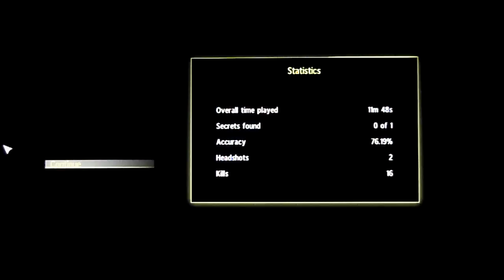Sniper Ghost Warrior Demo pt.4 Gameplay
asta e Sniper Ghost Warrior cu comentariu